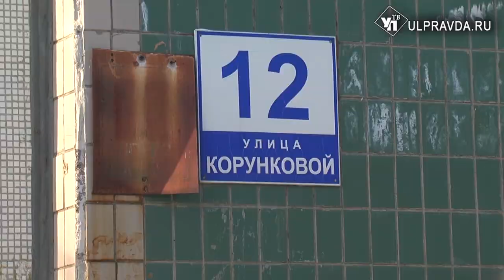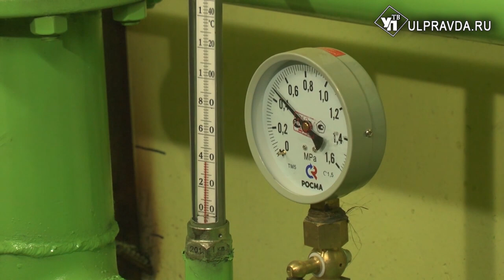Итоги дня от Ulpravda.ru. Что произошло в Ульяновске 14 марта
Главные новости четверга в информационном выпуске «УлправдыТВ».

Зима вернулась. Ульяновск накрыл мощный снегопад;

Жители Ульяновской области научились управлять погодой в доме;

Форум ГТО собрал спортсменов со всего региона;

Ульяновцы получат компенсацию платы за вывоз мусора.